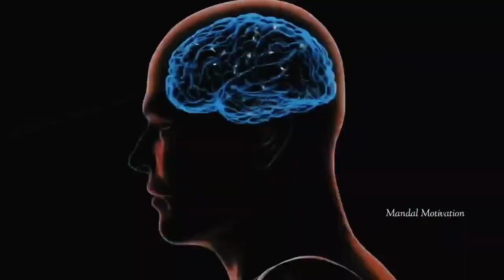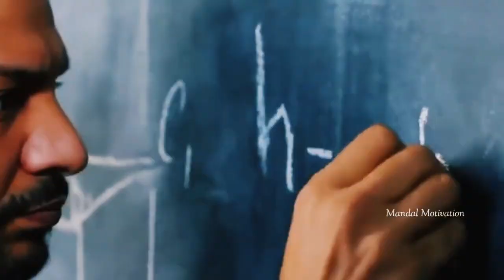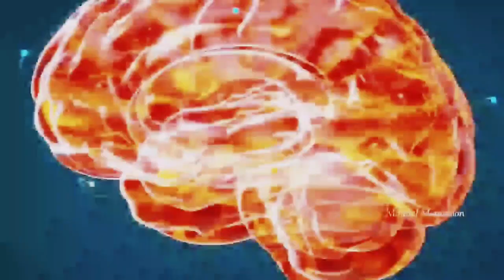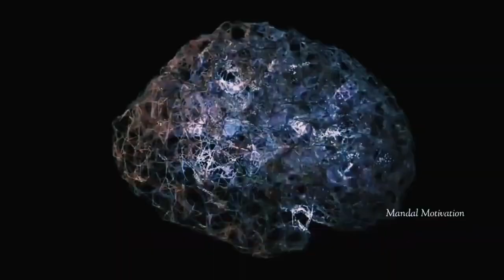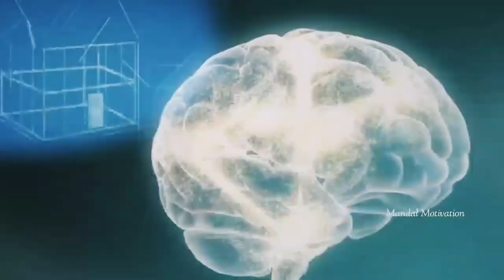2 मिनट में दिमाग तेज करना सीखो ! सबसे सही और सटीक तरीका : How to be GENIUS & intelligent ?Motivation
In this video I have discussed about the How to boost your brain power.  As we know Human brain 🧠 is amazing . but the stress is kind of decreasing our brain potential. But there are many ways by which you can increase brain power. In this video I have Shared four tips to increase brain power.  so watch this video Completely & Share also with your friends.

This motivational video in Hindi is helpful for all those who are studying in schools / colleges or are preparing for competitive exams and for those who want to achieve something big in their life! This video is mainly for motivational purpose. Jai hind, Vande Mataram!

People Searching for :
● दिमाग तेज कैसै करे
● दिमाग तेज करने का तरीका
●dimag tez kaise kre